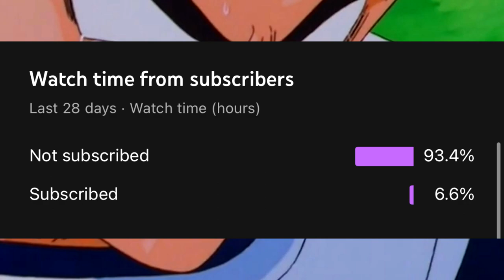5 Types of DBFZ Player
I'm trying out a new video idea!  Dragon Ball FighterZ has been out for more than 4 years now and has done extremely well, with an abundance of content available for it. With that being said, there seem to be very few videos that accurately depict the DBFZ community.

This video lists 5 different types of player that can be found on DBFZ!

Chapters:
0:00 - Intro
0:41 - Segway to No.1
0:58 - Neutralists
1:27 - Toxics
2:08 - Mashers
2:36 - Mixers
3:11 - Lab Monsters